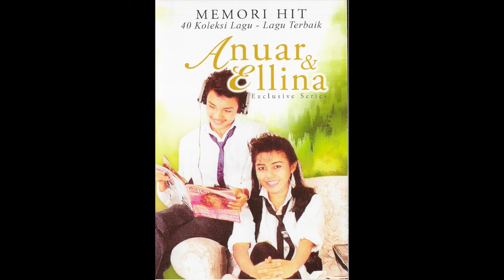Jangan Kau Biarkan Ku - Anuar & Ellina